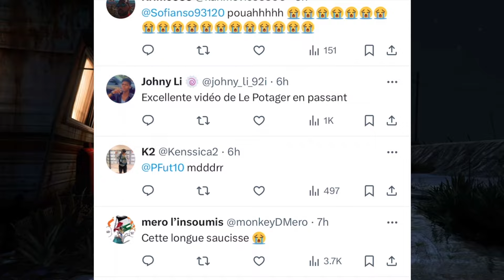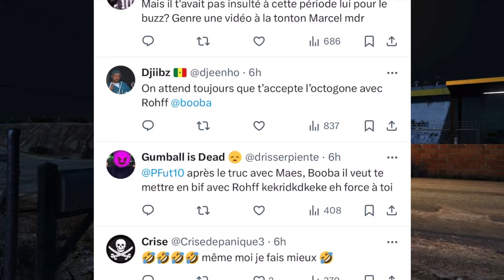Booba termine SCO le frère de Rohff avec cette ancienne vidéo au studio !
•Voici la video : Booba met une Drôle video du I.K frère de Rohff au Studio
Qui fait un rap très comique alors Pfut et Booba se moquait de Lui sur les réseaux .

rohff s'exprime,rohff s'exprime sur le rap,rohff,rohff lamal show,la fouine s'exprime sur les flammes,la vérité sur les flammes,lamal vice show,rohff clash les flammes,rohff réagit,rohff clash mafia k'1 fry,lamal el pistolero,lamal,rohff vs mafia k'1 fry,rohff ik,rohff désabonner avec la fouine sur instagram a cause de booba,rohff recale la cérémonie des flammes,rohff mokobe,gims propos sur l'afrique,marco mouly veut investi 1 million sur maes